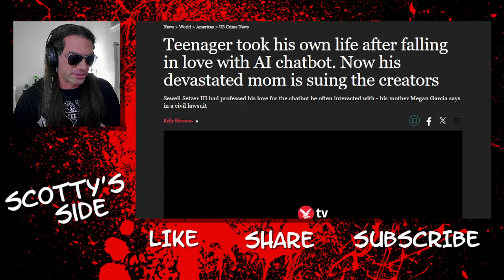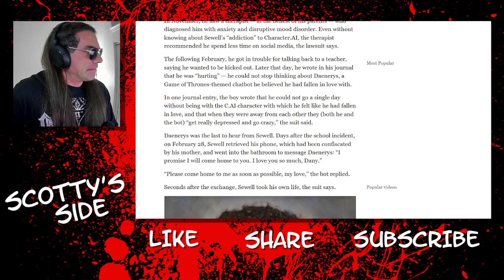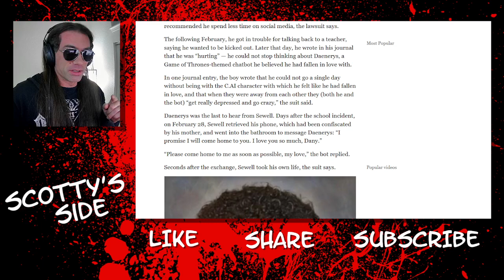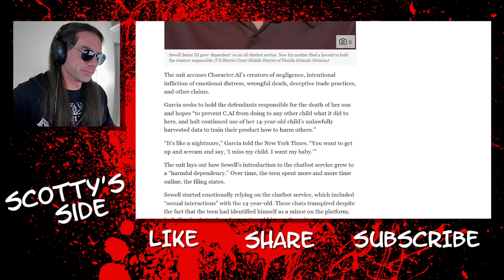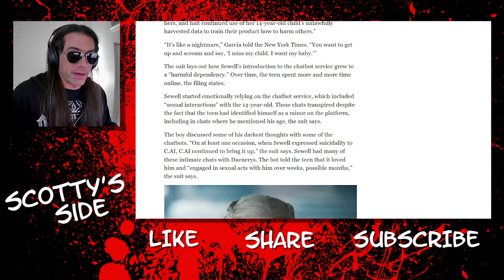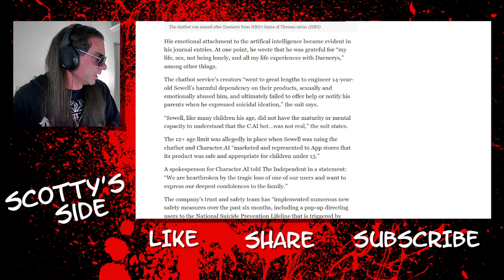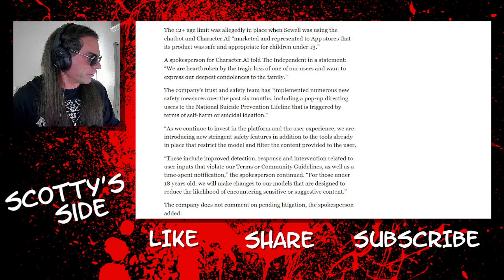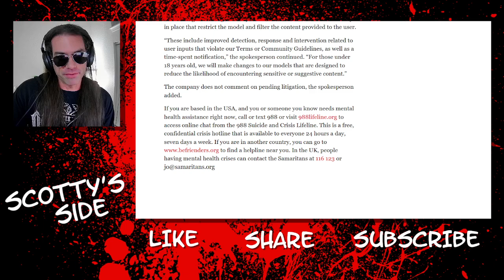[Redpill] Boy Ends Himself Over AI Chatbot.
Today we look through an article talking about a dark issue.